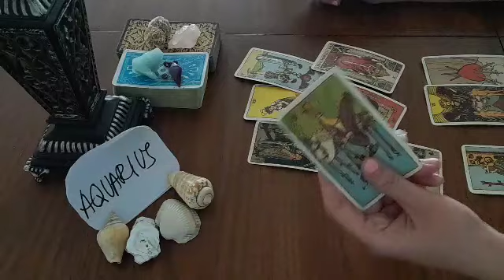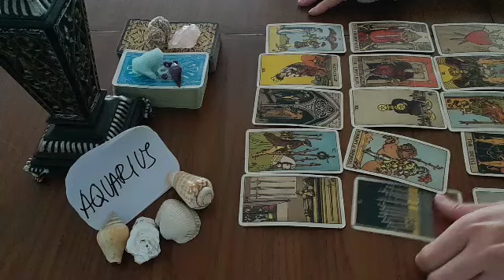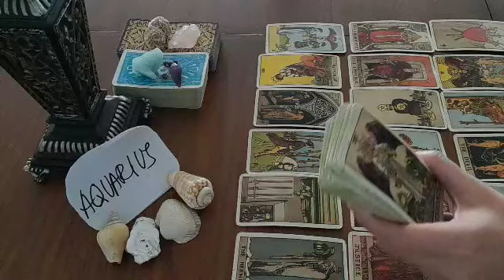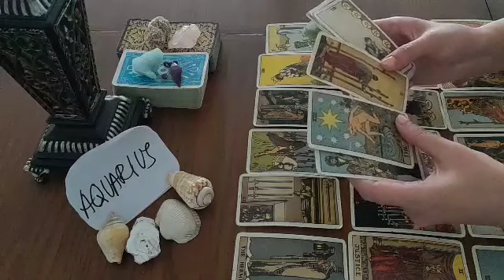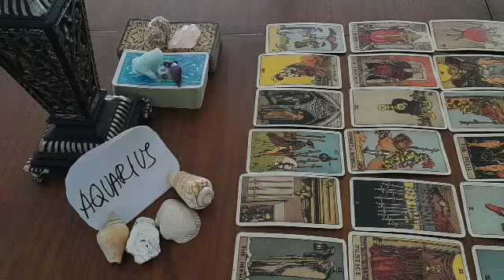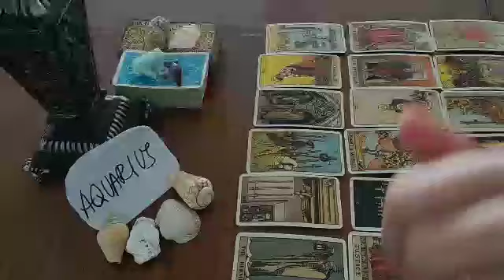AQUARIUS 😶 THEY'RE THINKING HEAVILY ABOUT U RIGHT NOW BECAUSE 💬 MARCH 2022 LOVE MONEY TAROT GUIDE